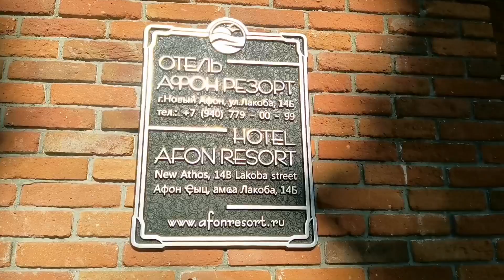Подготовка к Новому Году 2022 в Абхазии В Новом Афоне устанавливают Ёлку 10 декабря 2021 г